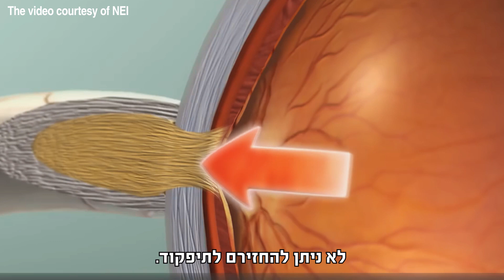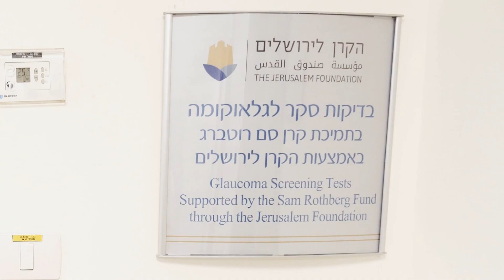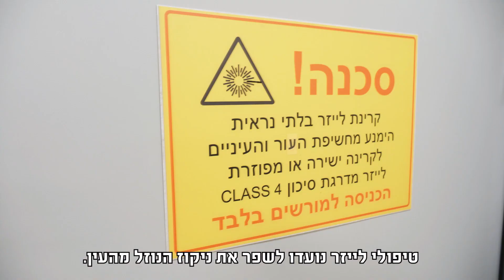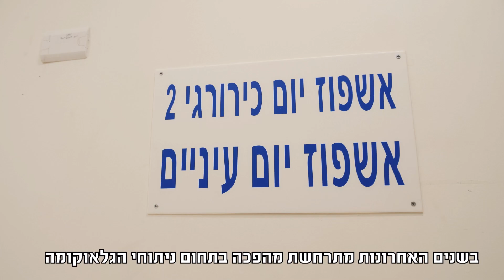גילוי מוקדם יכול לשנות את התמונה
גלאוקומה היא מחלת עיניים מתקדמת היכולה לגרום לצמצום הראיה עד כדי עיוורון בלתי הפיך. אם במשפחתך התגלו מקרים של גלאוקומה - אבחון מוקדם עשוי להציל את ראייתך